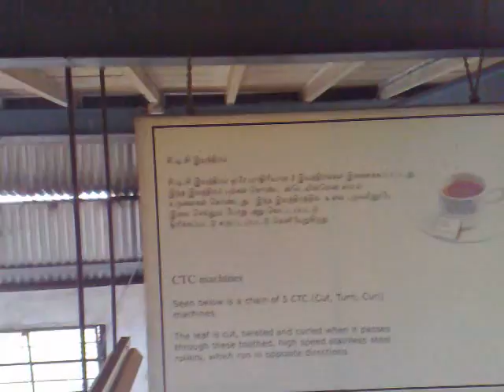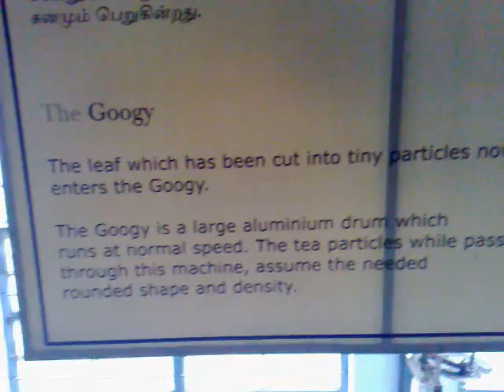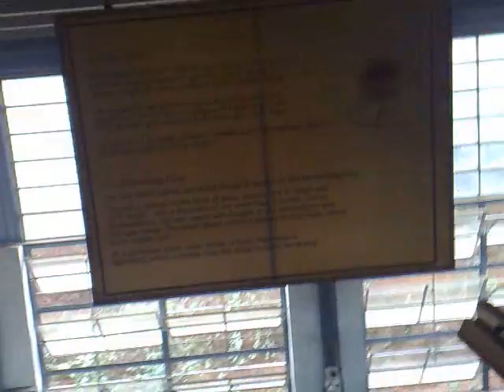A Trip To Ooty, the Queen of Hill Stations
Trip to Ooty conducted by Muneer K.M ,Sirajuddeen K.M, Mahmood U.A, Jasim Khalid, Shemeer Kassim, Ishaq A.K (Aaji) on 13-14 December 2008